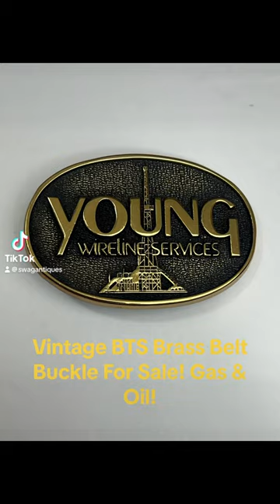EBay Store! VINTAGE 1981 YOUNG WIRELINE SERVICES SOLID BRASS BELT BUCKLE OIL DERRICK